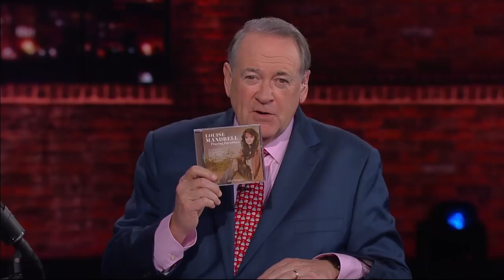Louise Mandrell RELEASES First Album In 30 Years | Huckabee